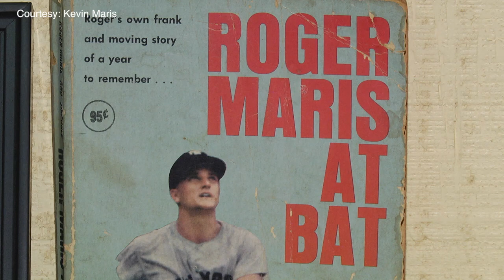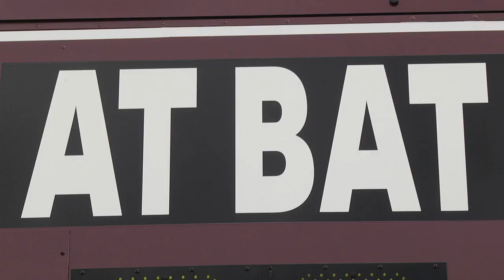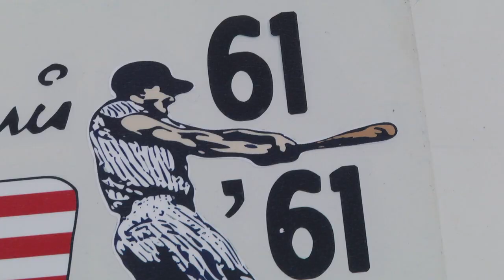Maris' Marvel: 61 in 61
On the 60th anniversary of Roger Maris breaking Babe Ruth's single season home run record, TV20's Chris Pinson speaks with Roger's son, Kevin Maris, about his father's impact on the game and North Central Florida.